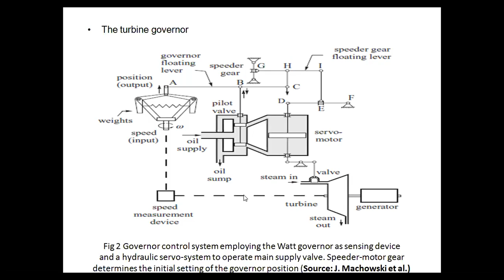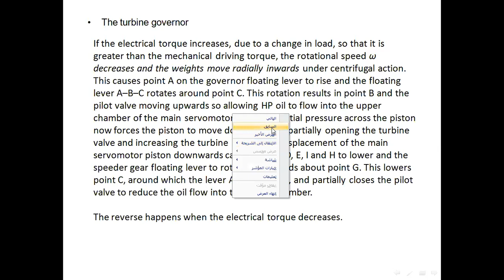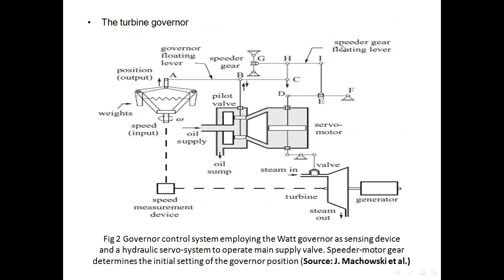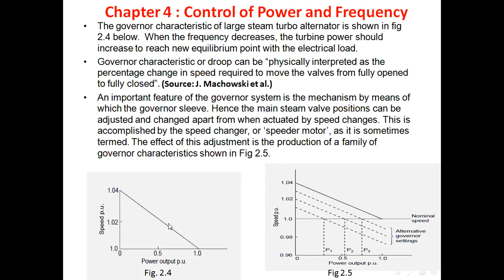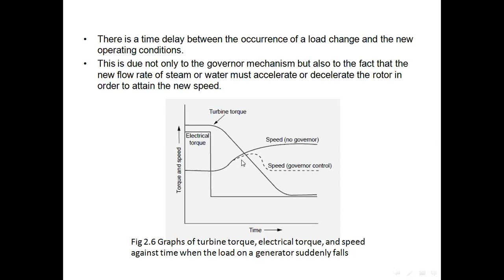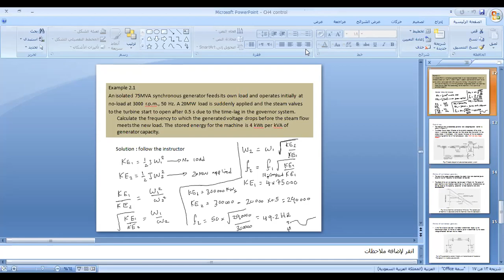Power System Control 2